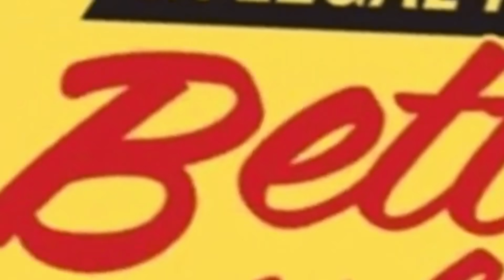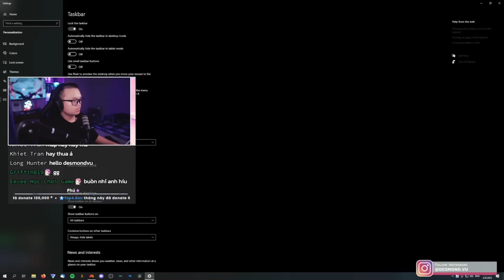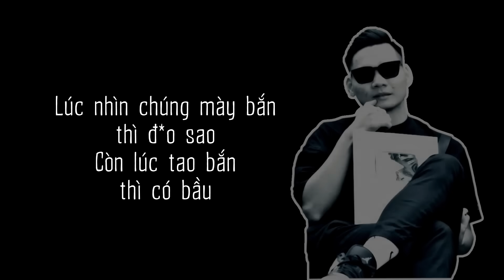ĐIÊN LOẠN VALORANT